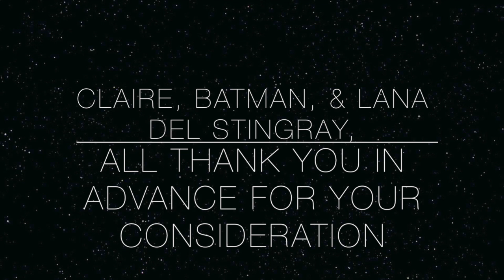Link Crew Video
Link Crew video Mercy High 2015